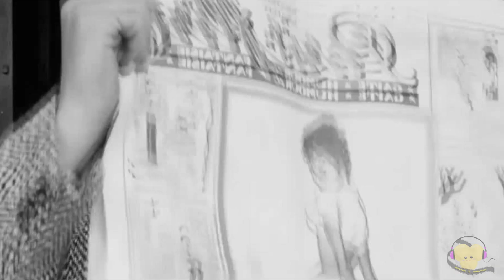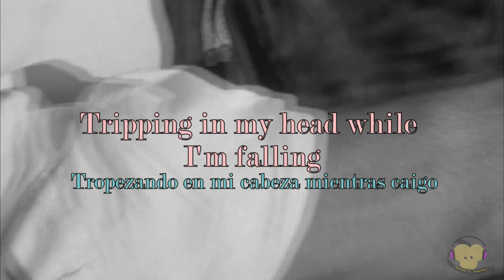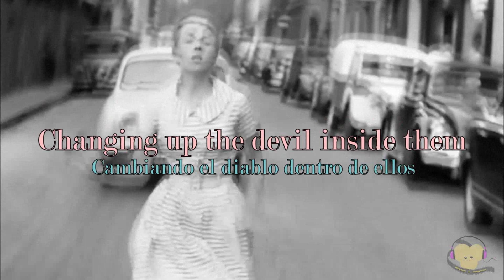Kinda Koolaid- Lyrics/ Sin Aliento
Aceros del Pacífico: Banda que se formó a finales del 2017 por Erich Novoa , Alejandro Sarmiento y Juan Carlos Alonso. El sonido que los caracteriza es la unión entre sintetizadores e instrumentos orgánicos. Kinda Koolaid es su último sencillo con un ritmo inigualable.

À bout de souffle: Película dirigida por Jean Luc- Godard en 1959, que rodeó las calles de París con poco ensayo, bastante improvisación y una producción restringida. Con esta película, junto otras producciones del director Truffaut, La Nouvelle Vague comenzó su camino a la gloria. La película fue protagonizada por Jean Seberg y Jean Paul Belmondo.